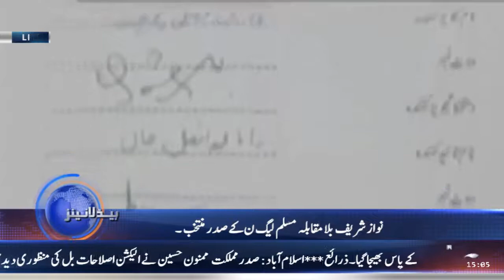NEWS PLUS | HEADLINE | 1500 | 3-OCTOBER-2017